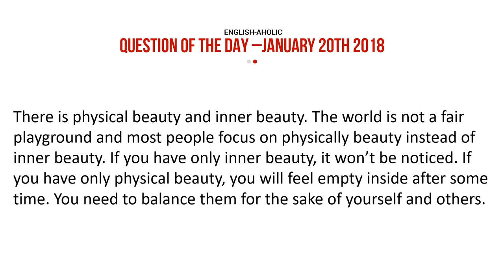Question of the Day - What would you tell your children about beauty?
What would you tell your children about beauty? How would you answer this question? Listen to my response and write your own response.